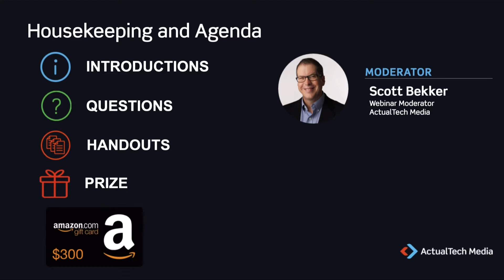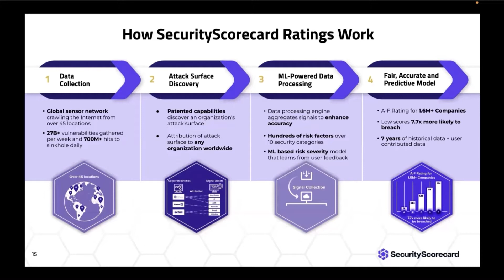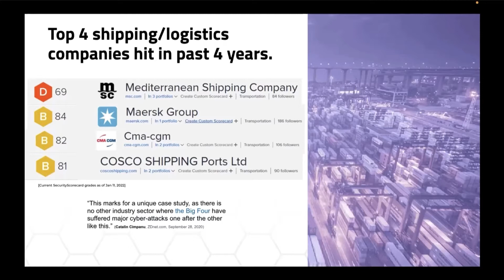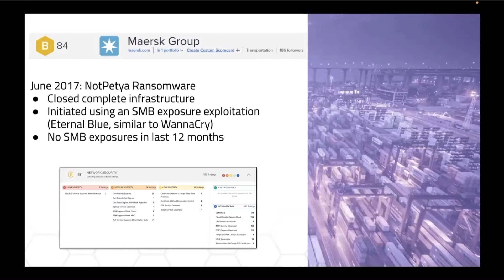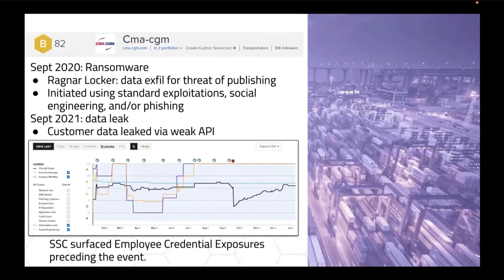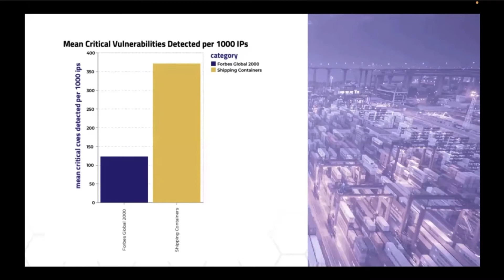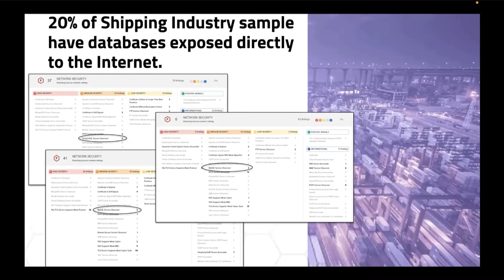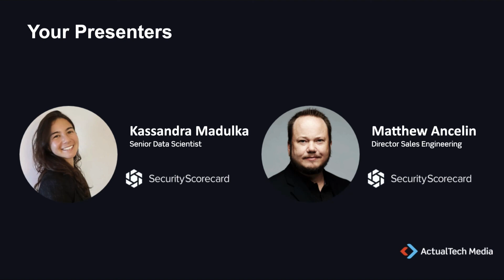Cybersecurity Lessons from the Global Shipping Industry with SecurityScorecard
About SecurityScorecard:

SecurityScorecard is the global leader in cybersecurity ratings and the only service with millions of organizations continuously rated. Thousands of organizations leverage our patented rating technology for self-monitoring, third-party risk management, board reporting, and cyber insurance underwriting. But we don’t stop there. Through a customer-centric, solution-based commitment to our partners, we are transforming the digital landscape building a path toward resilience.